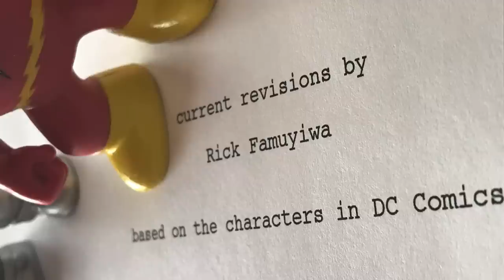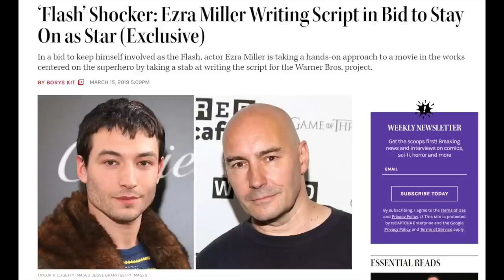The CRAZY History of CANCELLED Flash Movies! Castings, Storylines & More!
--- Channel Info ---